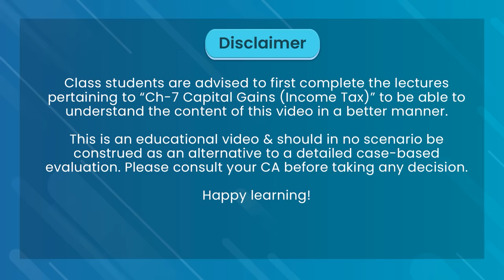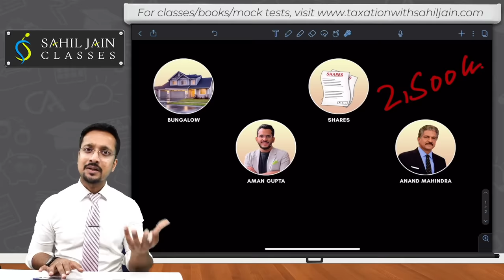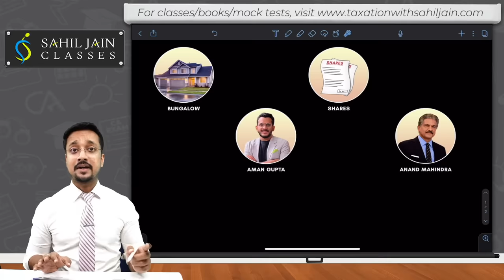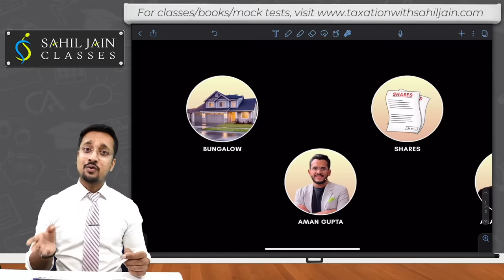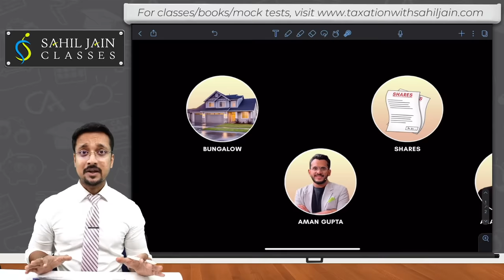How Indian Startup Founders Save Crores in Taxes!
In this video, we've discussed how startup founders cleverly use Income Tax Law to their benefit to avoid paying taxes on the income which they receive while raising capital for their startups.

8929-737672